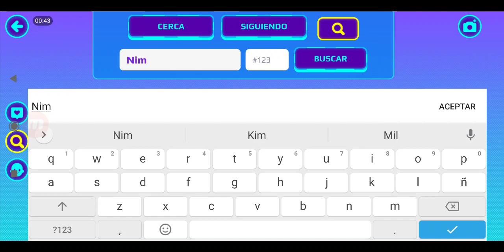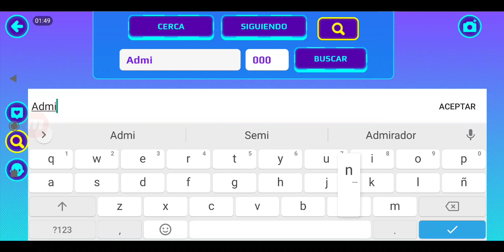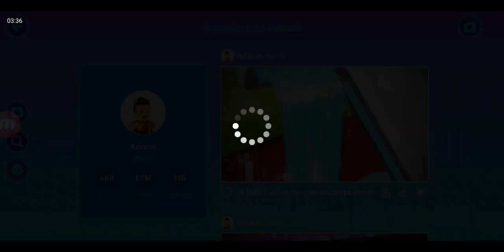⚠️NUEVA CUEVA Y NUEVA CASCADA EN PK XD!⚠️ PK XD